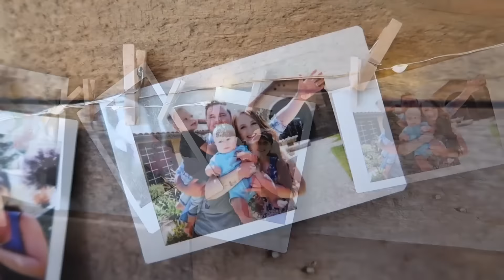BABY HOVERBOARDING TRICKS!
Finn is growing up to be a little dare devil!

snap = bryanlanning
snap = missylanning